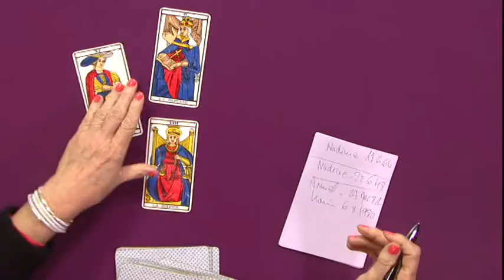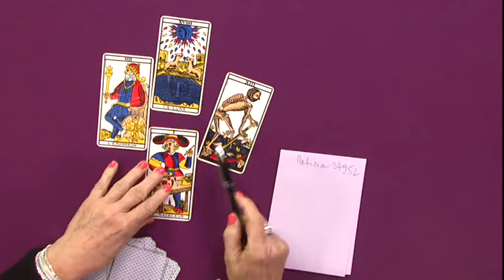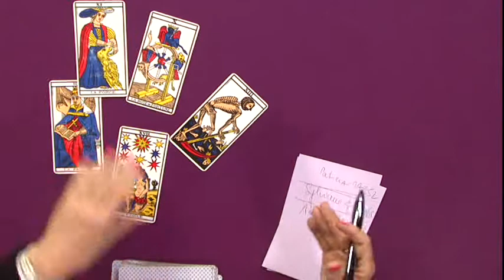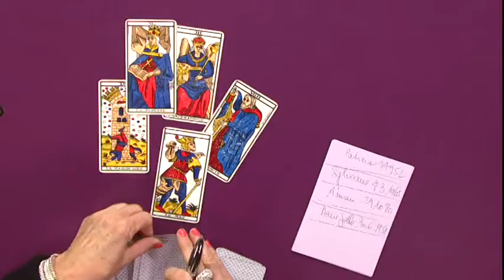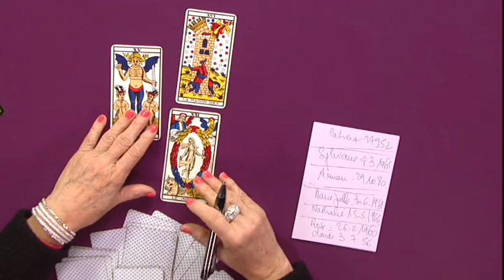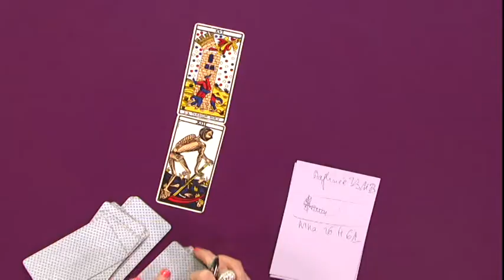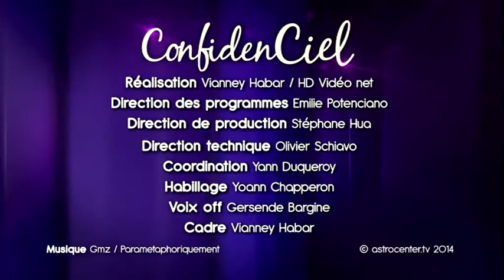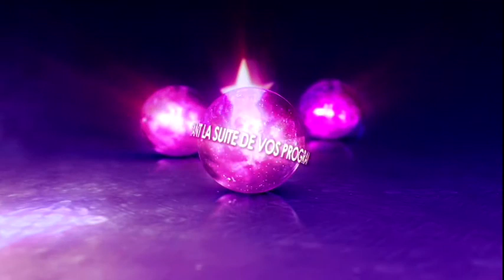ConfidenCiel, avec Samaels, sur Vivolta, émission du 04 Avril 2014